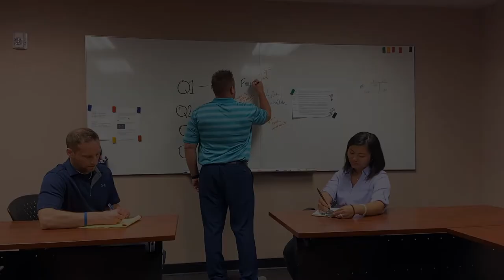Performance vs Financial Audits - What's the difference?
Audits don't have to make your head spin! We're here to explain.